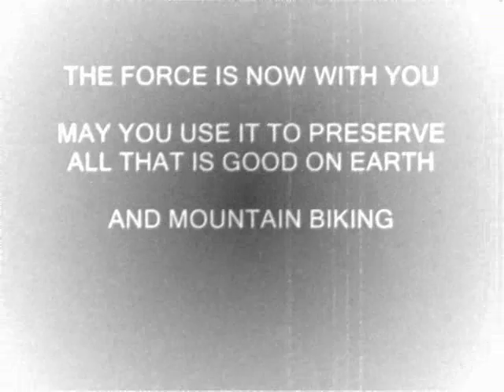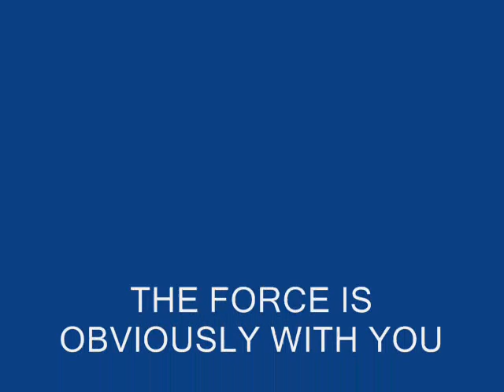easy rider addicted to bicycles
Alex cruisin on easy rider